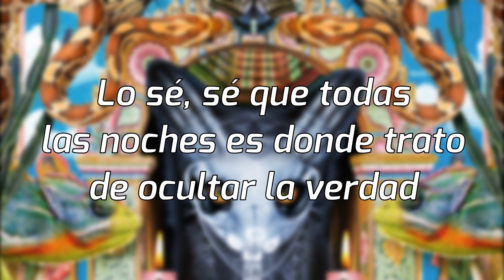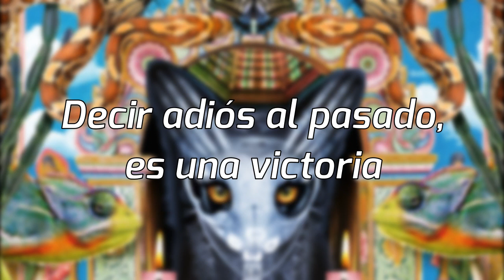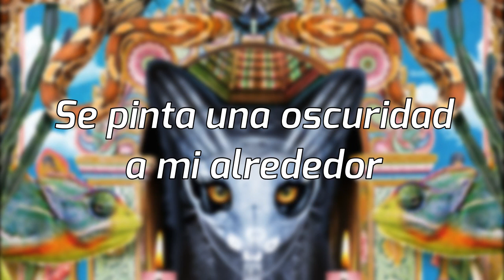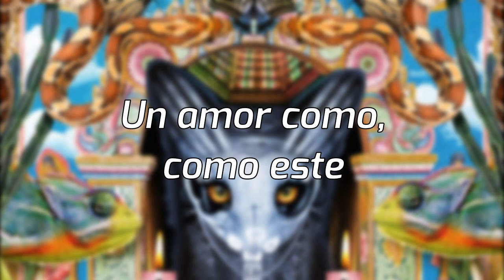Galantis - Never Felt A Love Like This (Sub. Español) with Hook N Sling ft. Dotan